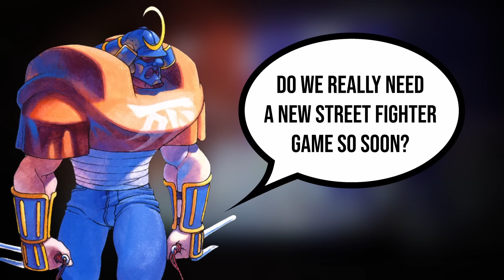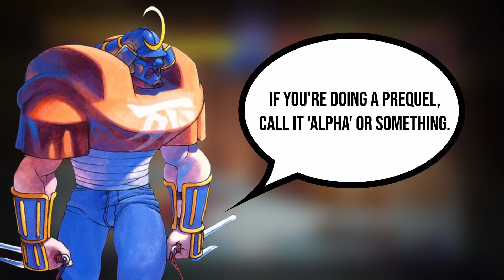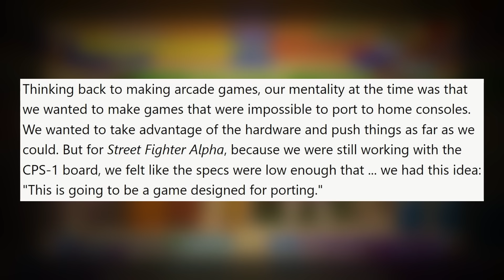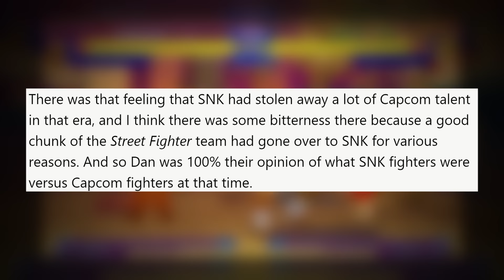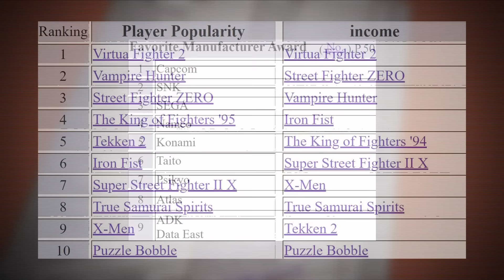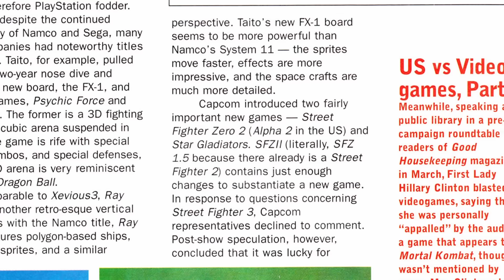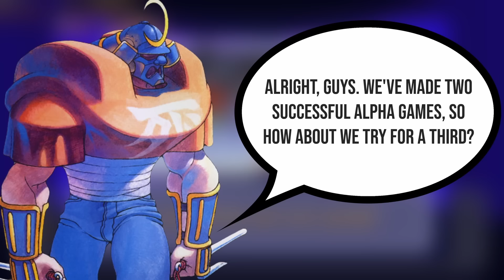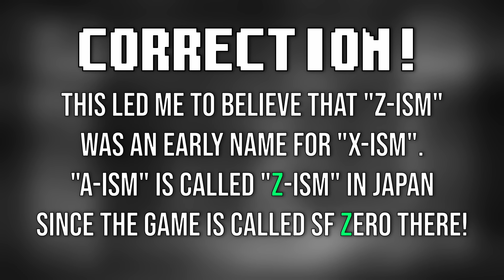Revisiting the Street Fighter Alpha Trilogy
Released throughout the '90s, Capcom's 'Street Fighter' spin-off 'Street Fighter Alpha' (or Zero in Japan) combines the classic gameplay of the series with a brand-new art style inspired by popular anime. With devastating damage, colourful characters, and bouncing beats, the Alpha series is considered to be a classic in the hearts of fighting game players around the globe.

For this video, I wanted to revisit all three games in the series and analyse their development, gameplay mechanics, reception, legacy, and more. There hasn't been a new Alpha game in over 20 years, so I feel like this series is due for a comeback in the future!

Stage Rolento - Street Fighter Alpha 2
The Road (Ryu's Theme) - Street Fighter Alpha 3
Fatal Depth (M.Bison's Theme) - Street Fighter Alpha 3
Simple Rating (Karin's Theme) - Street Fighter Alpha 3
Primatic Stars (R.Mika's Theme) - Street Fighter Alpha 3